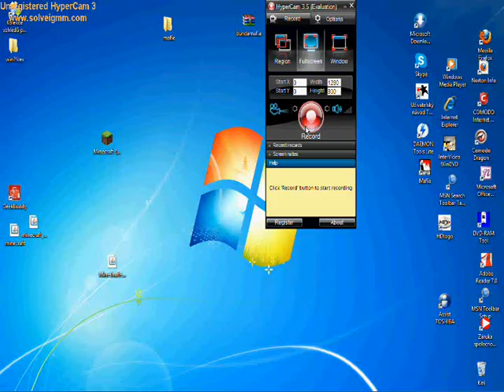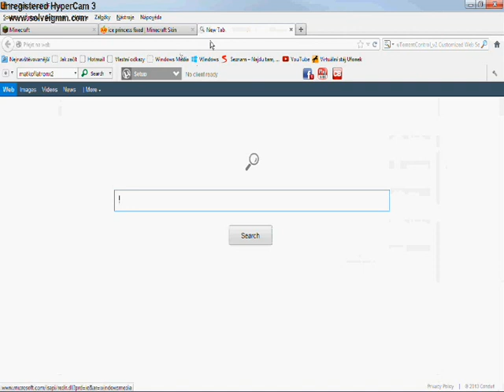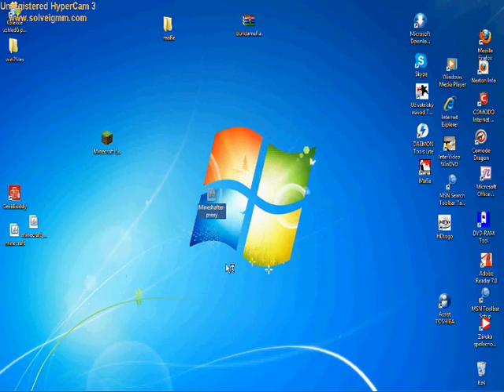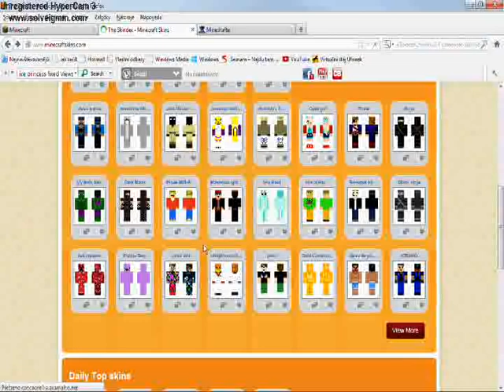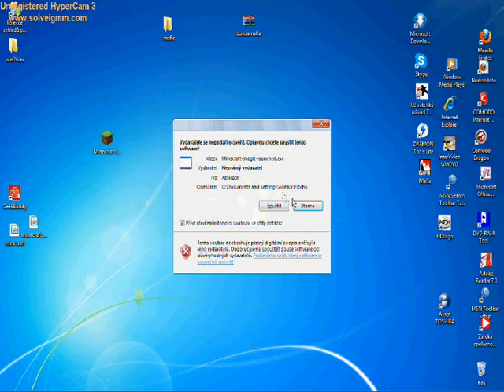Prémium účet a skin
chcete minecraft zdarma tak jo
pokut nefunguje pište